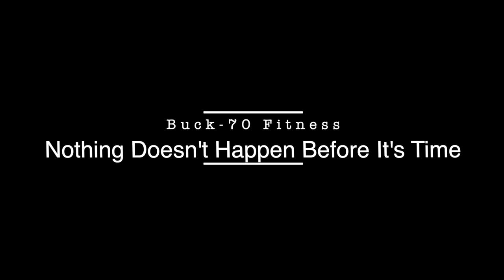Buck-70 Fitness (3 x10 Min WOD )